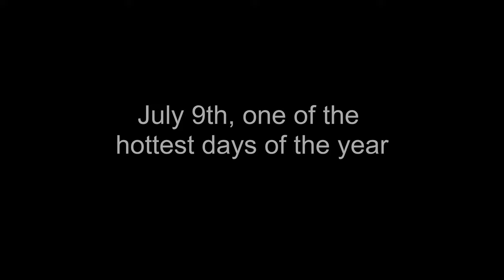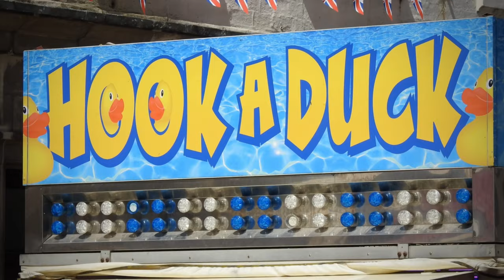Worksop Pride 2022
The 2022 Worksop Pride event took place on the 9th of July on one of the hottest days of the year. Here are some images of that day.